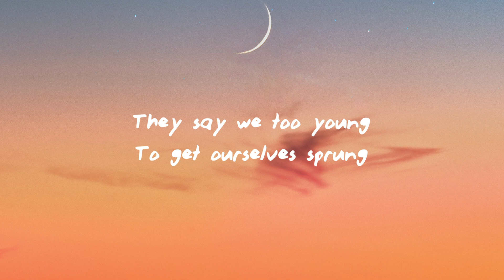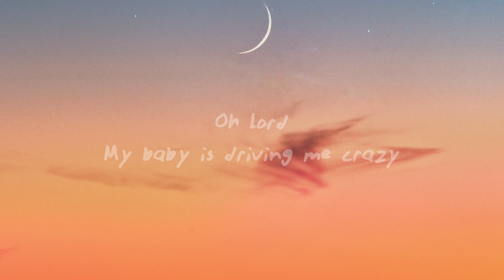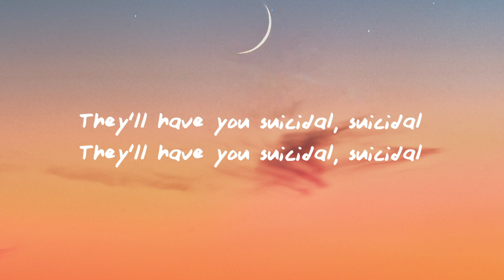You're beautiful. 🤍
♫fawlin - beautiful girls

(Lyrics):
You'll have me suicidal, suicidal

Used to chill after dark
'Cause we both thought
That love last forever (last forever)
They say we too young

See it's very defined
You're one of a kind
But you mash up my mind
You haffi get declined
Oh Lord
My baby is driving me crazy